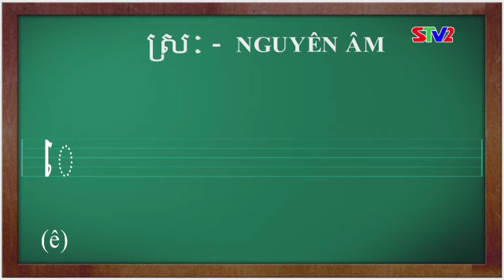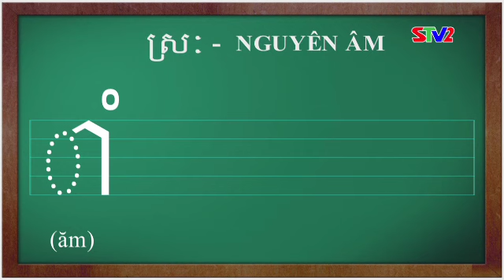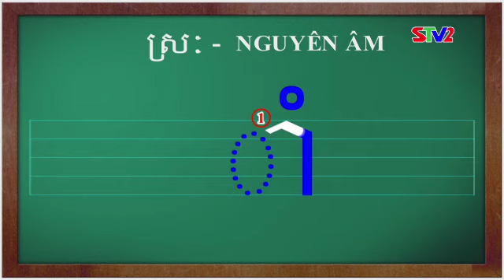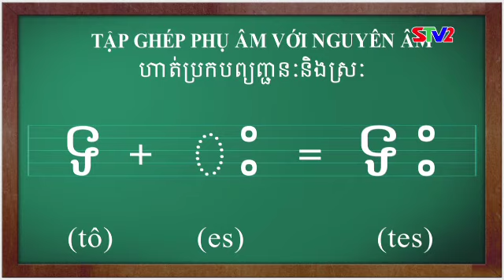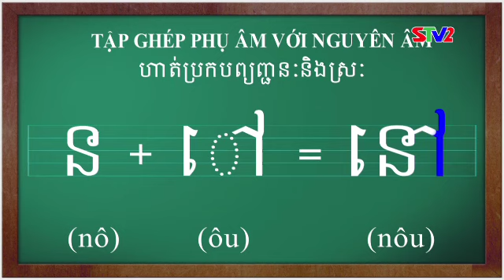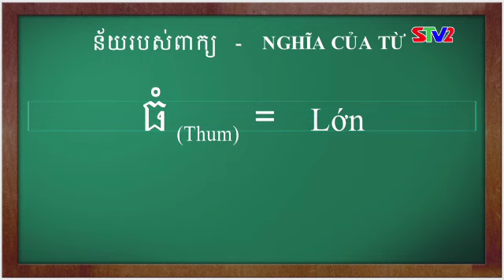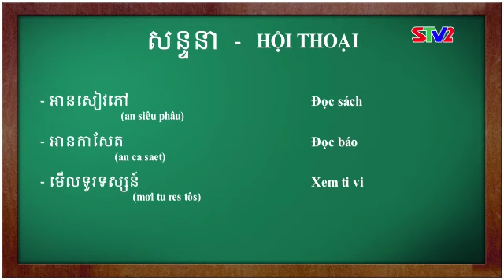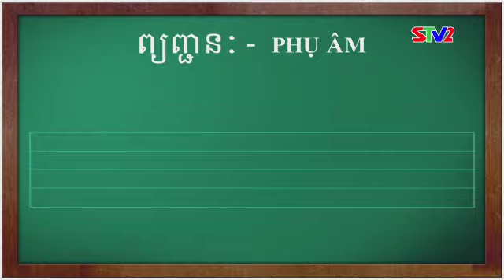STV - Cùng học tiếng Khmer I Bài học số 12 - Ths Danh Mến